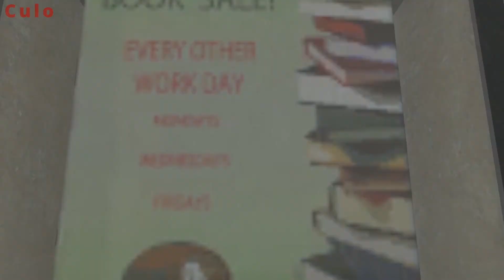Crack A Book Rap - Original 7 Days To Die Song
Learn By Looting - Done in style.

Finds books, progress quickly, sing a song.